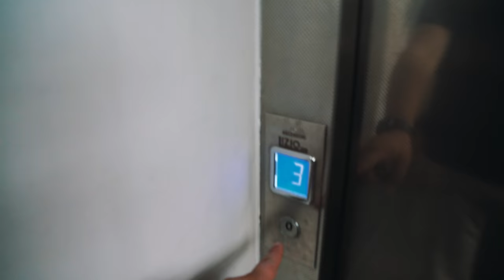Il mio agosto (edizione 2018)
Sony a7III Solo Corpo
Sony a7III + 28-70mm